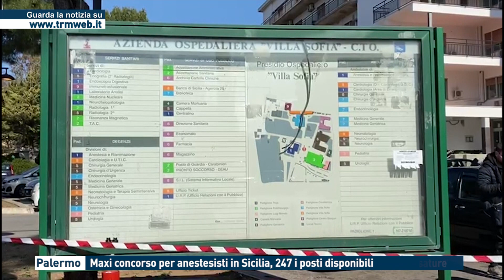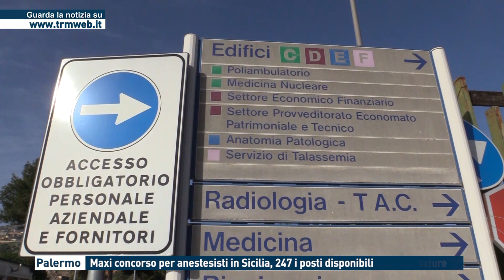Palermo. Maxi concorso per anestesisti in Sicilia, 247 i posti disponibili